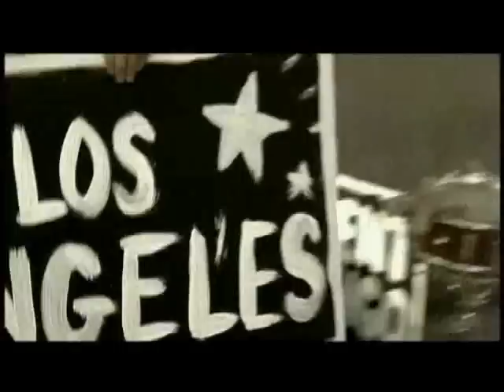Camera Obscura - Adam Trese (Jimmy)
SAME KEY WORDS FOR ALL - CAMERA OBSCURA, written and directed by Hamlet Sarkissian (year made 2000, running time 100min) cast and crew interviews. Film Noir. Thriller. Ariadna Gil, Adam Trese, Hamlet Sarkissian, Haris Zambarloukos. Festivals SXSW, BRUSSELS INTL, COGNAC INTL, FANTAZY FILM FEST, NEW YORK AVIGNON...